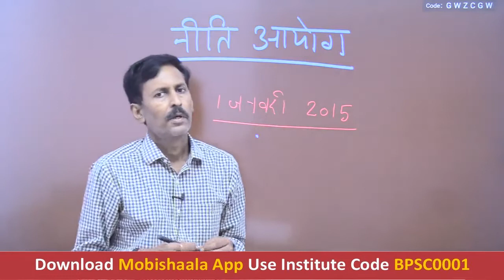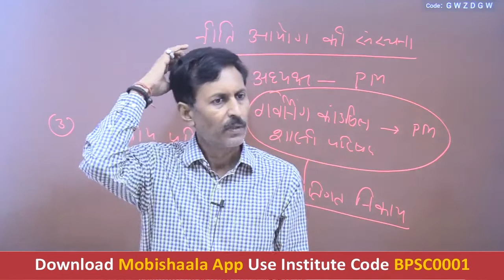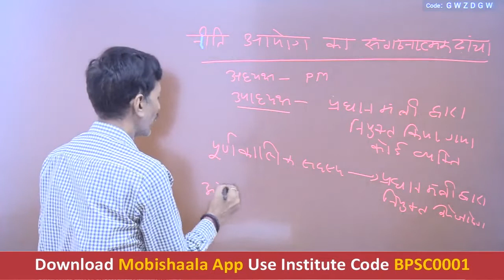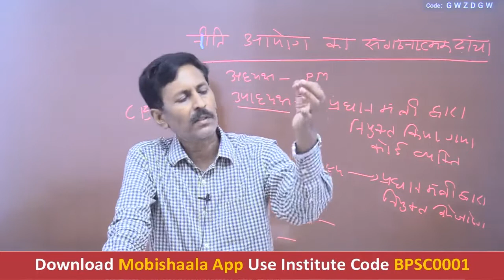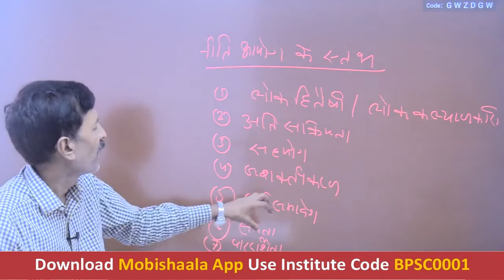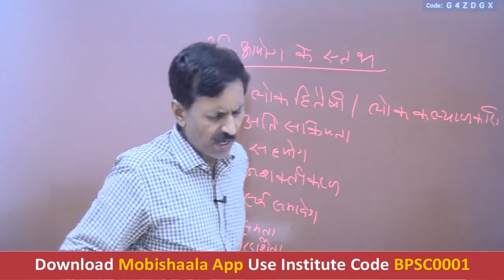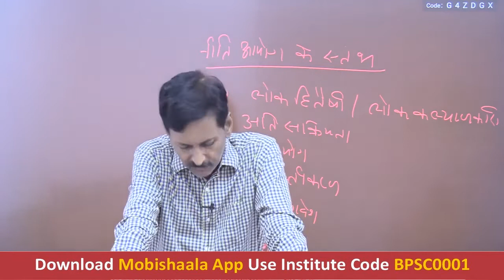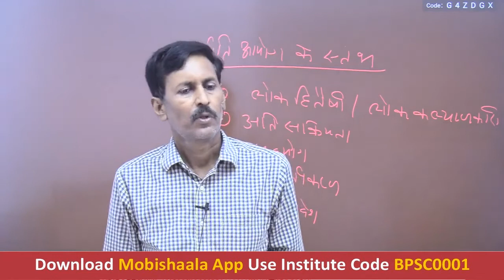BPSC 67th Prelims : NITI AYOG - Establishment and Composition || FIRST BPSC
FIRST BPSC mobile app powered by Mobishaala provides you end to end solution to the students, Class Video Lectures, Sure Shot Test Series, online and hard copy Study Materials. Guidance to Preliminary Test, Mains Test, and interview.